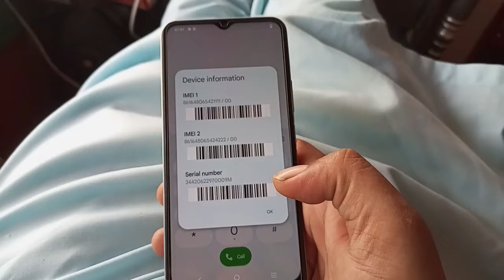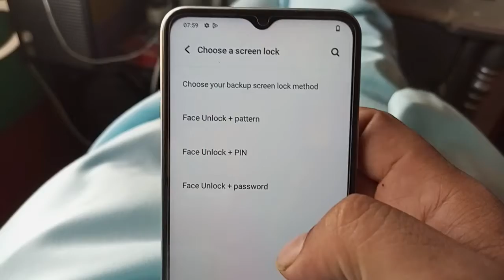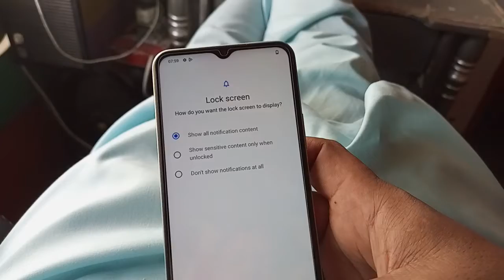imi check karne ka tarika. mobile lock finger lock face lock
کسی بھی موبائل کا آئی ایم آئی چیک کرنے کا طریقہ یا کسی موبائل کا لاک#foryou